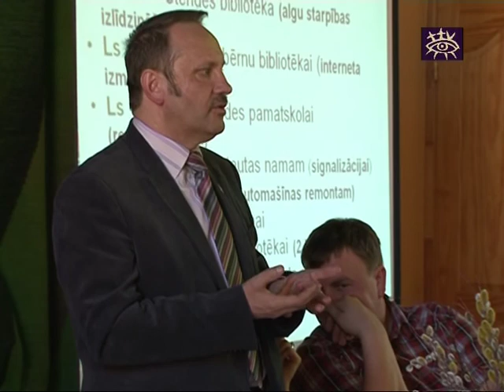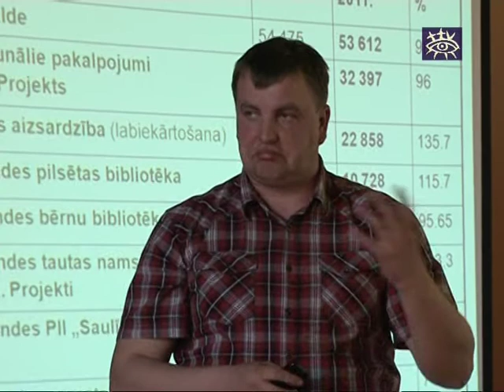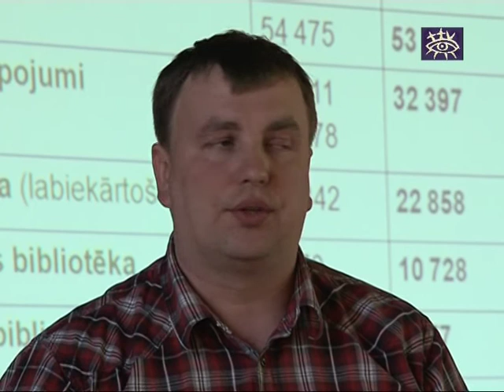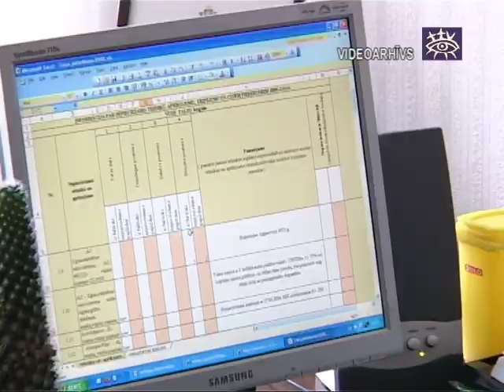Ziņas Talsu novadam 06.04.2011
Raidījumā skatieties:
*Stendē aizvadīta iedzīvotāju sapulce
*Strazdes muiža piedzīvojusi savu trešo atdzimšanu
*Pastendes alejā tiek plānota koku izzāģēšana.
*Jaunsargi nakts laikā mācās izdzīvot mežā
*Valsts Policija aicina būt uzmanīgiem ar uguni